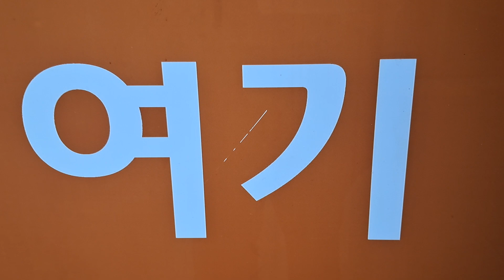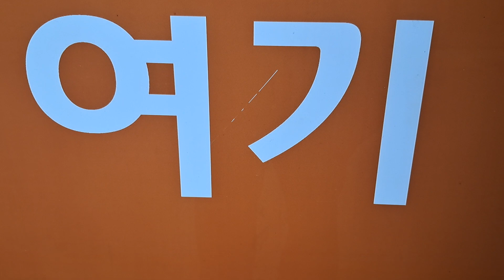세계복음화선교운동완성을 위한 백만도시에일천만 Light house를 통하여 40억전도운동 추수운동이 일어나게 하옵소서 [ 2023, 5,24]